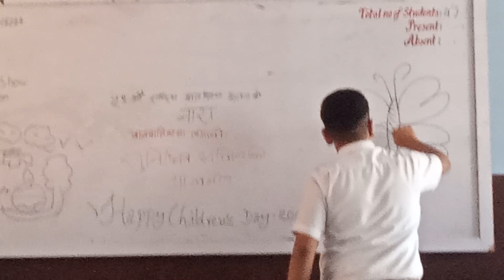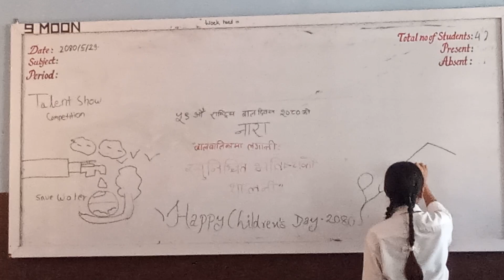Apekshya Subedi 2 , Nischal Sapkota , Sapana Shah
Butwal-8, Sukkhanagar